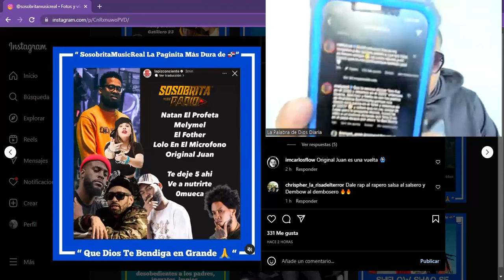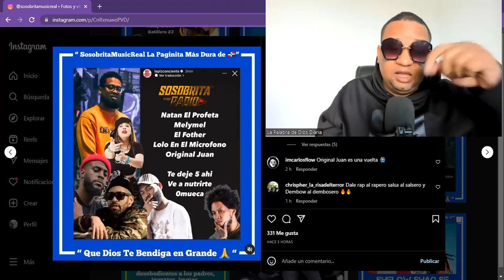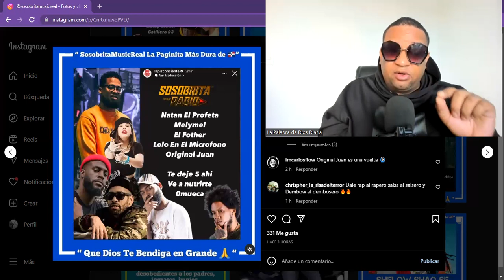LÁPIZ CONCIENTE Y MELYMEL HACEN LAS PACES